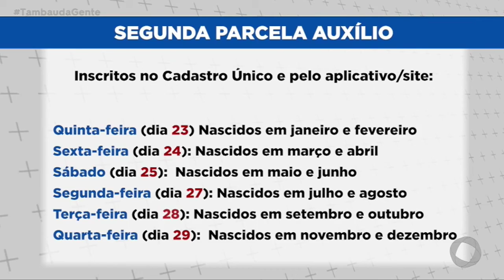Tambaú da Gente - Caixa adianta pagamento de segunda parcela para próxima quinta-feira